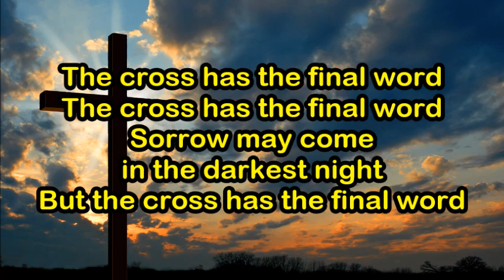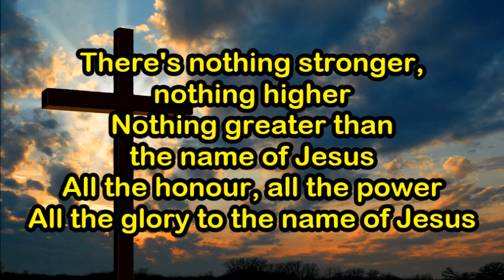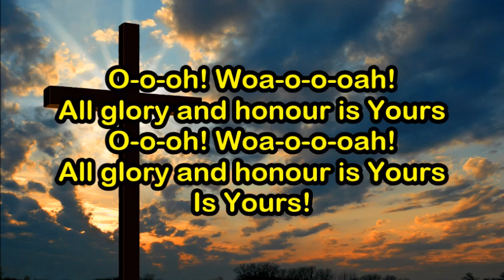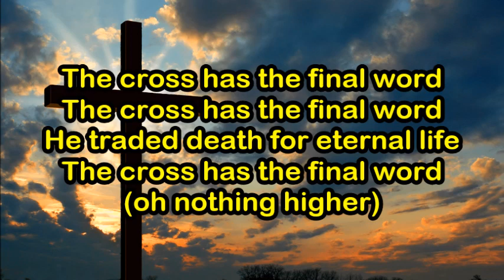Newsboys - The Cross has the Final word Lyrics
THE TALKING TREE

"He Himself bore our sins" in His body on the cross.
~1 Peter 2:24

One of the earliest Christian poems in English literature is “The Dream of the Rood.” The word rood comes from the Old English word rod or pole and refers to the cross on which Christ was crucified. In this ancient poem the crucifixion story is retold from the perspective of the cross. When the tree learns that it is to be used to kill the Son of God, it rejects the idea of being used in this way. But Christ enlists the help of the tree to provide redemption for all who will believe.

In the garden of Eden, a tree was the source of the forbidden fruit that our spiritual parents tasted, causing sin to enter the human race. And when the Son of God shed His blood as the ultimate sacrifice for all of humanity’s sin, He was nailed to a tree on our behalf. Christ “bore our sins in His body on the cross” (1 Peter 2:24).

The cross is the turning point for all who trust Christ for salvation. And ever since the crucifixion, it has become a remarkable symbol that represents the sacrificial death of the Son of God for our deliverance from sin and death. The cross is the inexpressibly wonderful evidence of God’s love for us.

“Lord, may my heart give You praise whenever I see a cross, for You gave Yourself for me in love”

Christ gave His life on the tree for our salvation.

Dennis Fisher